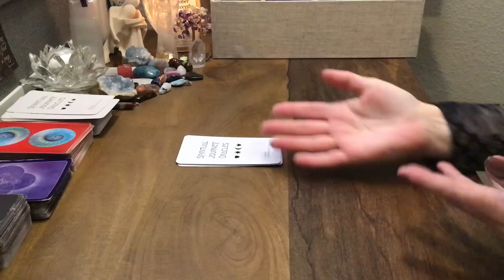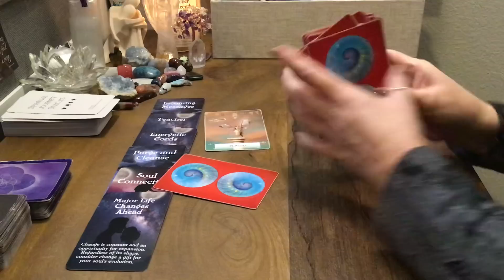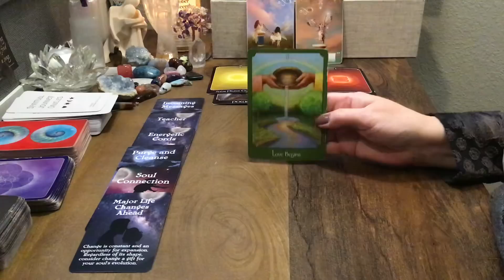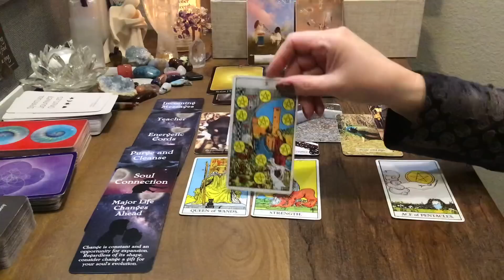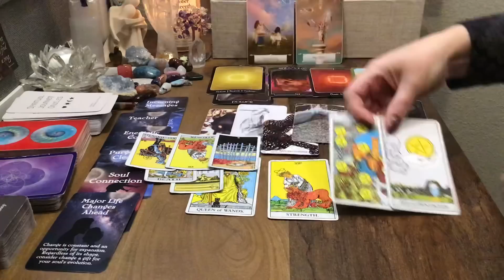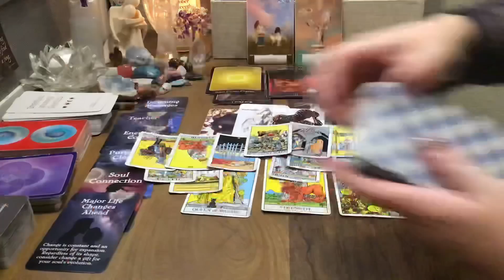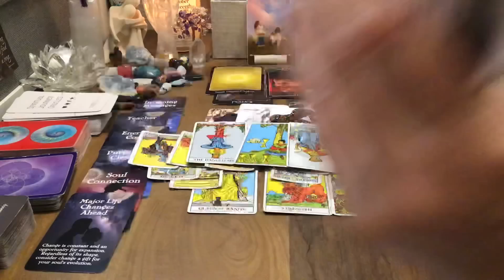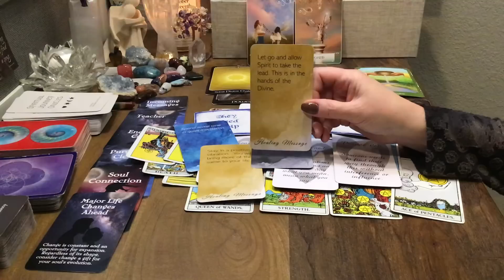Aries October 2020 - What you learn influences what you'll do (very unique situation!)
For a personal reading or to purchase any of my oracle decks, please visit my Etsy shop

Thumbnail Image credit:  staticflickr . com